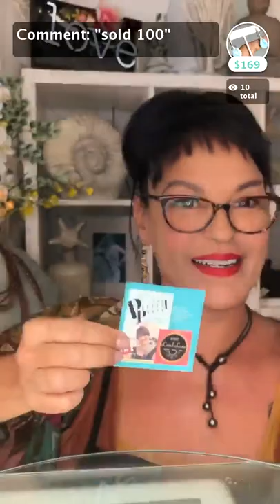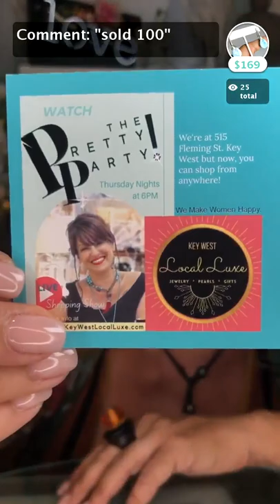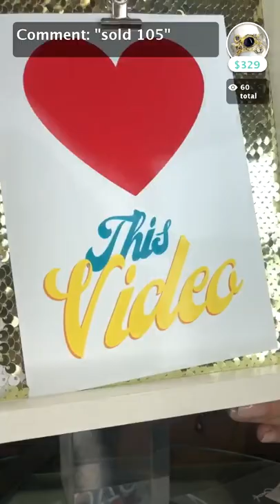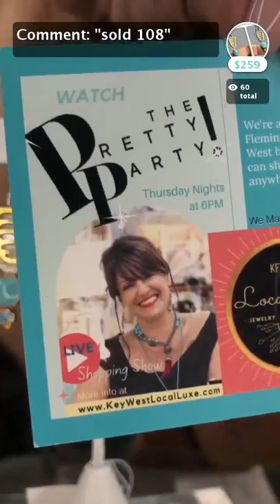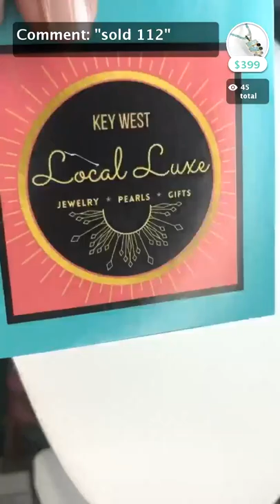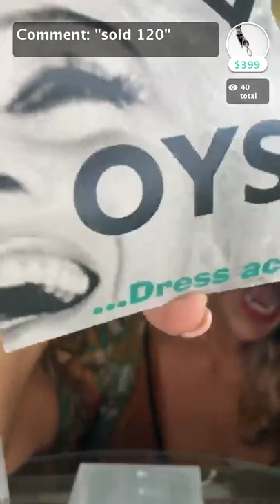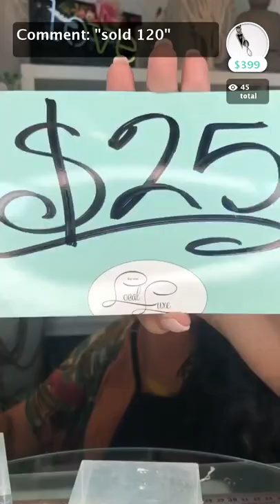Key West Local Luxe Jewelry Store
Key West Local Luxe Makes Women Happy with 1000's of Handmade, 1 of a Kind and Rare Find Jewelry. Recently Named Top 3 Shopping Experience in the Florida Keys by USA Today, Local Luxe is like walking into a life-sized Jewelry Box. We have the Selection to Match Your Style while keeping an eye on your budget. Need a Gift? Jewelry is the perfect choice. Located in the Heart of Old Town Key West at 515 Fleming Street. Visit Today.